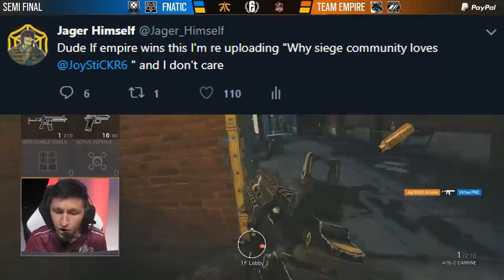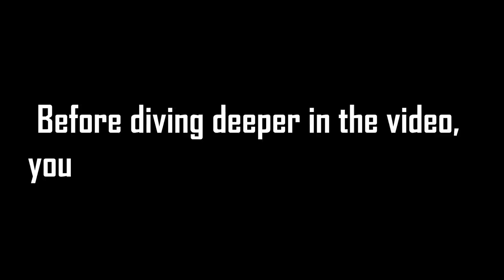Why Siege Community Loves JoyStiCK.Empire - Rainbow Six Siege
This video is a re-upload of the old video after that amazing comeback that team empire did I had to do it.  I hope you enjoy it.

Special Thanks to the patrons:
Alpha_K1ng
angryjolol
Aruo Hamilton
Blacksmythtv Twitch : blacksmythtv
Dabuzz
Deelicous
FlameBlade1212
Gavin Opp
Jeremy Arnoux
kayakmainac
Noah Petersen
pqp_vc
Puddin
Soxeberomon
SquishyMilkJugs
Wyatt Hartley
xzile_maniacal
Xzillaratethebait
1una
Brayden Barnette
Eli Lujan
Hexic
HomelessGandalf
Jerome Gray
Jordan Fonbuena
LikeTearsInRain_
Louis Navarro
Max
Nathaniel N. Irvine
Nick Altland
Noel DeLisle
Saxon Oceans
UpFromTheDirtTV
Ángel
Thill Elkjaer
Antonio Espitia
Blake
Cthulhu
Der_Snob
Dominic Brunsmeier
Douglas Landaverde
Felipe Antonio Angeles
FreeZ3KiLLz
FURCHTETEUCH
IssoBig
Jarod Blanchette
Jonas Hesener
Joseph Ciriello
Justin Zhang
Lucas Wheaton
Michael L. Tryon
MIdnightMuse YT: MIdnight Muse
Mikhail Gleeson
Nathan Rausch
Nic Loniza
Preston Scott
Samuel Stewart
Simon
Stuart stone YT: yeeted scrub
Tom
Tyler Jennings
Yannikbg
jackjohnthejohn
Ubityvara
Talboturbo
Jason Argustus
Styx
AnViFox
strawhat69GO
a slightly dissapointing salad
Adam Kaplan
Bastian Gerheim
Billy barrett
Brendan Abram
Caoimhin Marsh
Cesar The Salad
Cieran Gooch Twitch: Threestepauthentication
Claire Cat
Connor Macomber
Cristian Pino Pinochet
Daan ter Elst
DabbasGamer
David Brown
David Chavez
Devin Paquet
Elliot Jullier
firelfe
Gabe Fontenot YT: ITZSH1FTY
Gabriel Ashton YT: Guube
george lewis YT: G8lewis
Giles Murphy
Giovanni De Moey
Highlight it
Ian Davis
iCheese UrCake
Janina Geml
Jarek Mick
Joseph Lisack
Kevin Heierman
Ludwig Grebe
Leon Brajkovic
Luke
Marcus Perez
MattSch_eibe
miguel luis quiba
Mountain
Nathan Kincade
Natthakorn Sodsai
Neosonic
Nick Griner
nm
NuggetAim
Oliver Ward
Omar El Naggar
Paul D Walker III
pecus
Peter Mayer
Pierre Shi
PigeonR6
Quincy Simmons
Rafal
Randall
Reis McCall
Sakma
Sean Cassiere
Shawn
SilverFangedRat
Smolli
SoapDictator
Squirtfartjr Twitch: squirtfartjr
Toby Clark
Trabjorn
Trenton McLellan
Trevor Ridgaway
valathe
William Sandvik
Xionz
Yi Han
Zach_ruTV
点点的饭碗
Marvin Sachweh
Max sterling
David Arakaki
Ivanin Zhekov
Cultured_cake
Ukiah Joseph sperry
Jaidan
Darren Simpson
Shamalious
Kyle Stevens
Lachlan
Mosiah A.